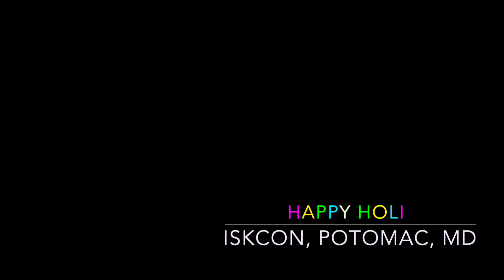Holi 2015 & 2017